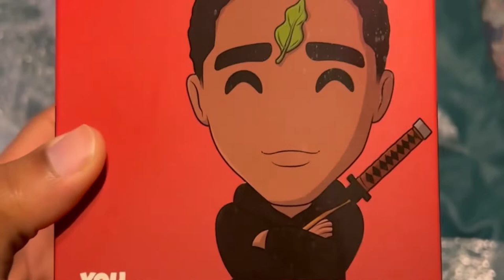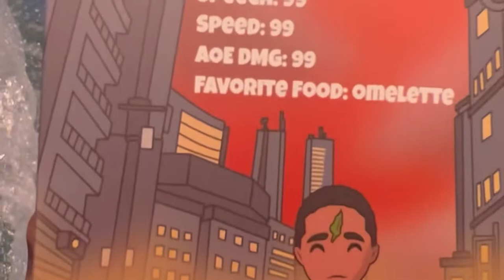Unboxing SOLD OUT! Calebcity youtooz #125